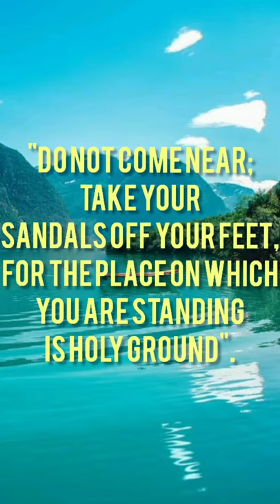CAN WE GO INSIDE THE CHURCH WITH FOOTWEAR..?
This video is about what Bible says about going into a church with sandals. God says to moses take off your sandals because your standing in a holy place. Can we think about what we are doing..?